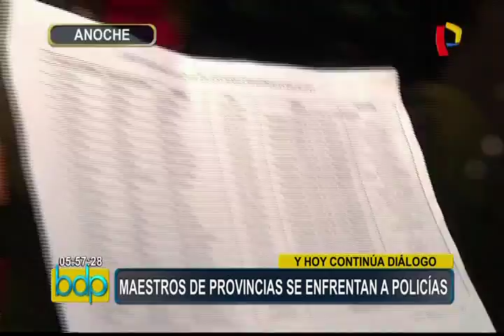Centro de Lima: se registraron enfrentamientos entre profesores y policías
Los profesores en huelga realizaron este jueves una marcha por el Centro de Lima e intentaron llegar hasta Palacio de Gobierno, lugar donde se realizaba la reunión entre representantes sindicales y el presidente de la República, Pedro Pablo Kuczynski.

Para el dirigente regional Pedro Castillo Terrones, la reunión no fue legítima, puesto que no se recogió los reclamos de un gran número de profesores que se apostaron en la Plaza San Martín.

Castillo Terrones invocó a los padres de familia a unirse a la lucha de los profesores y aseguró que seguirán en las calles mientras sus propuestas no sean escuchadas. Se conoció el diálogo entre el Ejecutivo y los dirigentes de los maestros continuará hoy viernes.